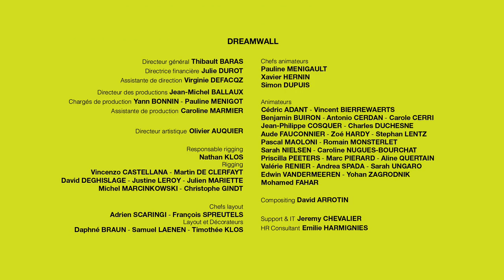PETIT POILU - EP09 - Le Blues du Yéti